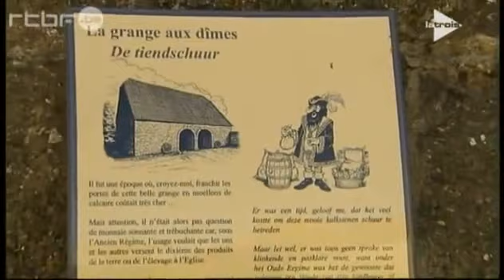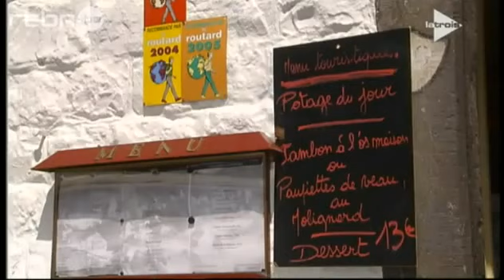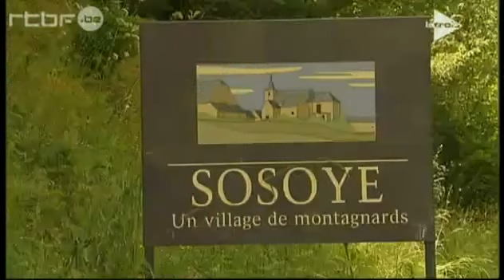Présentation du village de Sosoye, plus beau village de Wallonie